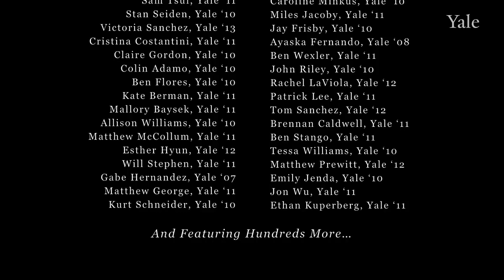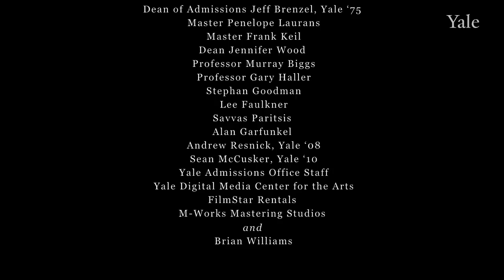Thats Why I Chose Yale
This video was originally  posted on the Yale Campus channel where it was viewed over 2 million times.
An introduction to undergraduate life at Yale College. The project was an independent collaboration between Yale undergraduates and recent alumni working in the admissions office. All filming, editing, and vocal recording was done on Yale's campus exclusively by Yale students.